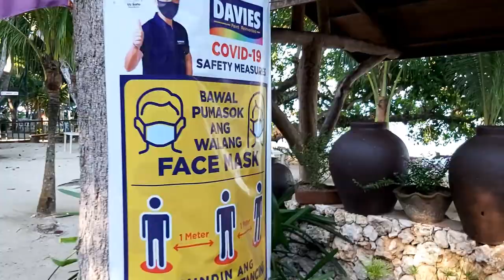Dearvey diaries 001 (FIRST BEACH TRIP TOGETHER!!!)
Hi dearies!

Not a pro. This is my first time uploading a vlog using my phone and built-in editor in my laptop. I really love taking videos whenever we're having an event together with my family and friends. I feel that each videos are a trip down memory lane where colors are so vivid, laughter are so pure and you can relive each moment. Well, I took a step and edited my videos during our first Samal trip together at Costa Marina Beach Resort. I am really so excited and "kilig" to show this to everyone.

Hope you guys like and enjoy our mini beach trip. Planning and praying for more trips and videos, puhon.

P.S. We secured documents and was given a QR pass code by the government of Samal to enter the beach resort. Social distancing with other tourists/customers were observed. We used N95 masks, and of course our travel essential sterilium and alcohol.

Keep safe,
 xo, dearvey